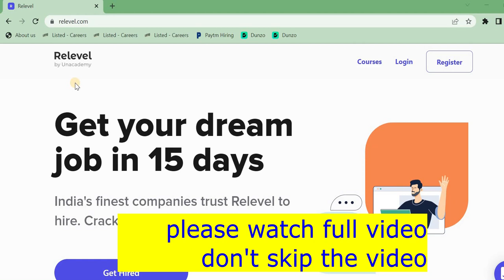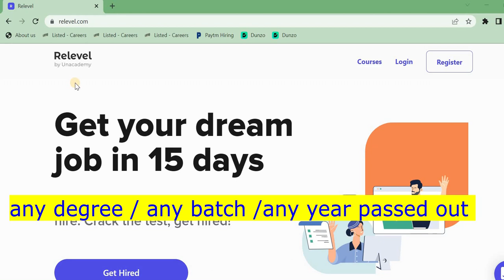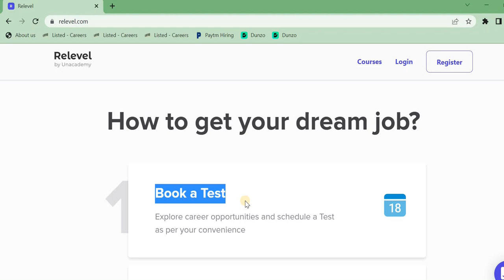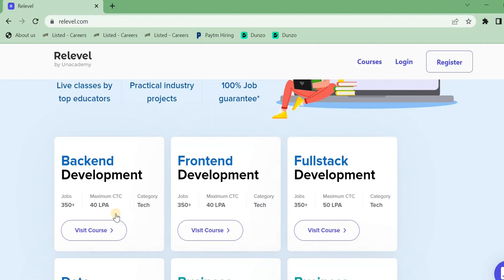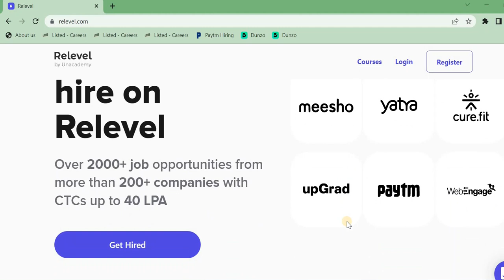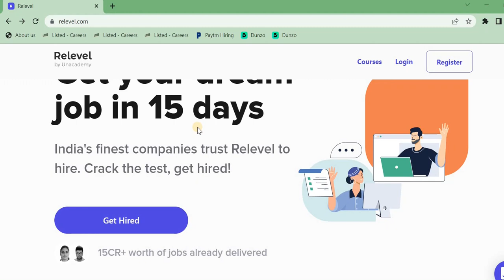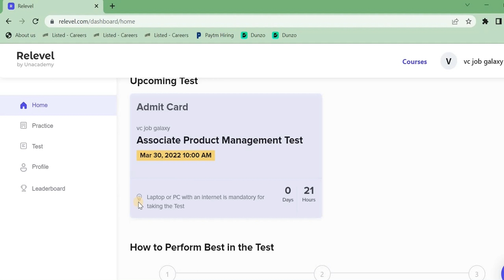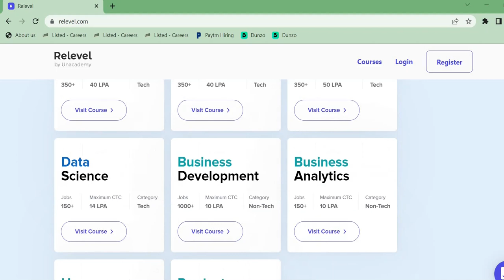Get online job in 15 days || 1000+ jobs || Relevel Recruitment 2022 in telugu || work from home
relevel by unacadamy  recruitment in telugu |part time jobs |work from home jobs|batch 2022|vc job galaxy

Hii Guys Iam VC Job Galaxy channel tried to explained about the new recruitments came from relevel by unacadamy in telugu.

* topics covered *

relevel by unacadamy
relevel by unacadamy business development test
relevel by unacadamy 2022
relevel jobs
telugu work from home jobs
relevel 2022 best jobs
relevel review
business development jobs
15lak package
jobs in telugu
telugu jobs
telugu hyderabad jobs
15 day jobs
relevel by unacadamy
what is relevel
how to register relevel jobs
how to qualify reluevel jobs 2022
how to apply relevel jobs
relevel unacadamy

vc jobs
telugu vcjob galaxy